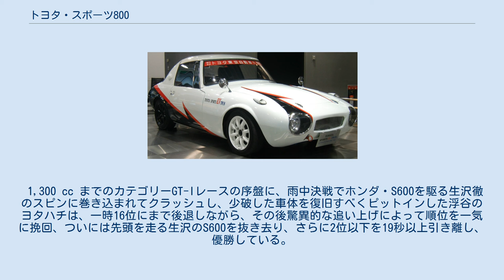トヨタ・スポーツ800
トヨタ・スポーツ800（トヨタ・スポーツはっぴゃく）とは、トヨタ自動車工業（現・トヨタ自動車）が1965年（昭和40年）から1969年（昭和44年）にかけて製造した小型のスポーツカーである。
車体型式はUP15。
 超軽量構造と空気抵抗の少なさで、非力ながら優れた性能を発揮したことで知られる。
愛好者からは「ヨタハチ」の通称で呼ばれる。
 本田技研工業が1963年（昭和38年）から生産した、ホンダ・S500に始まるSシリーズとは好敵手として並び称され、1960年代の日本製小型スポーツカーの秀作として評価が高い。
 当時トヨタが生産していた最小のモデルである大衆車パブリカのエンジンとシャシを流用することを前提に、トヨタの系列会社の関東自動車工業で1962年（昭和37年）で開発に着手した。
主査は初代カローラの生みの親で知られる長谷川龍雄。
 当初は「パブリカ・スポーツ」の名称で開発が進められ、非力なパブリカ用エンジンで高性能を確保するため、航空機さながらに徹底した軽量化と空気抵抗の抑制が図られた。
このためオープンボディながら難易度の高いモノコック構造を採用し、市販型でも重量は僅か580 kg に抑えられている。
 関東自動車工業の回流水槽で研究を重ねるなどして、空気抵抗の低減を目指したデザインを企図した結果、徹底して丸みを帯びた、全長3,580 mm ×全幅1,465 mm ×全高1,175 mm という小さな2シーターボディは、凄みは皆無だが大変愛嬌のある形態となった。
空力対策としてヘッドランプをプラスチックでカバーしたその造形は同社の2000GTでのフォグランプ処理を彷彿とさせるが、実際には相似を狙った訳ではない。
 原型のスタイリングについては、日産自動車出身で当時関東自工に移籍しており、ダットサン・110/210やブルーバード310をデザインした佐藤章蔵が手がけた、と一般に伝えられている。
だが長谷川龍雄が後年語ったところによれば、現実のスポーツ800のデザインの大部分は長谷川と関東自動車社内スタッフとが手がけたもので、どちらかといえば直線的デザインを好んだ佐藤が寄与した部分は少ないという。
これに対し、関東自動車開発部門のプロパー社員で開発に携わった菅原留意は、開発企画自体が関東自動車側からの発案でトヨタ自工と長谷川を巻き込んだものであるとし、関東自動車側のデザイナーらが佐藤の主導で試作車デザインをまとめ上げたことを証言している（佐藤のサインの入った、試作車に極めて近いデザインスケッチも残されている）。
 長谷川は卒業研究では翼断面形を研究し、就職後は試作機キ94を担当するなどした元航空技術者であり、スタイリングや試作車においてドアの代わりにスライド式キャノピーを採用したことからも航空機を意識した設計（デザイン）が伺える。
しかし、さすがに乗降や安全性の面で問題があり、市販車では通常型ドアと、より現実的な着脱式のトップとの組み合わせを採用した。
ポルシェ・911での同例に用いられていた呼称を流用して、後年「タルガトップ」と呼ばれるようになったが、採用はこちらのほうが早い。
 ほとんどのコンポーネントをパブリカからの流用、もしくは強化で賄っている。
フロントを縦置きトーションバー・スプリングのダブルウィッシュボーン独立、リアをリーフ・リジッドとしたサスペンションの基本レイアウトもそのままである。
ブレーキもまだ前後ドラムではあったが、さすがにシフトレバーはフロアシフト化されていた。
 パワーユニットは、当初、パブリカ用のU型（空冷水平対向2気筒OHV・700 cc）エンジン流用が考えられていたが、最高速度150 km/h 以上を企図した性能確保には非力であり、約100 cc の排気量拡大とツイン・キャブレター装備によって、790cc、45ps（エンジン形式は2U型）とした。
それでもまだ非力としか言いようがなかったが、空気抵抗係数0.35を誇る超軽量空力ボディの効果は大きく、155 km/h の最高速度を達成した。
同時期にDOHCの高回転高出力エンジンを700 kg 級の車体に搭載したホンダ・S600とは、対極的な発想に位置する。
 1965年（昭和40年）4月から市販された。
東京地区標準販売価格は59.5万円で、比較的廉価に設定されていた。
ホンダS600の56.3万円と大差なく、当初から競合モデルとして考えられていたことが伺われる。
 しかし、小型といえど2シーターのスポーツカーが大量に売れる程の情勢...